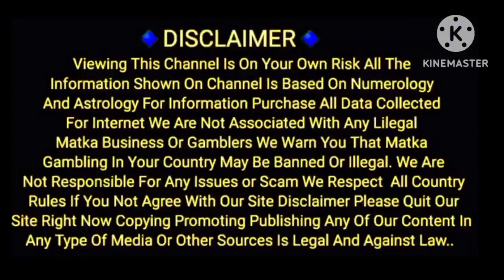12/05/2023 joker Lal Bhoot Kuber ka khajana special Kalyan main bazar free chart